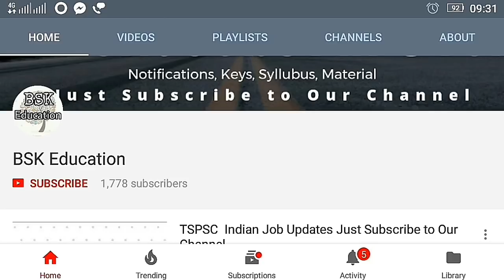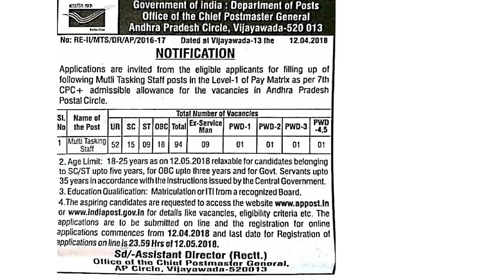మల్టీ టాస్కింగ్ స్టాఫ్ ఉద్యోగాలు 2018 | పోస్ట్ ఆఫీస్ ఉద్యోగాలు 2018 | 10th Pass Govt Jobs in Telugu